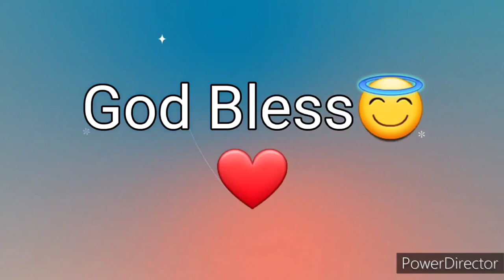Ang Salita ng Dios "BIBLIA" (4) Aklat sa Lumang Tipan MGA BILANG Chapter 7 Tagalog Audio